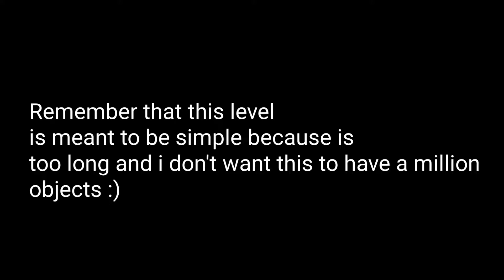By Day By Night [Teaser Preview]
July 1st upcoming XXL 7 min long easy demon!